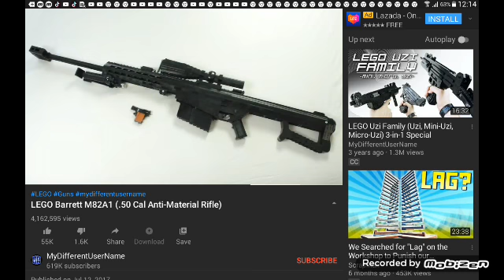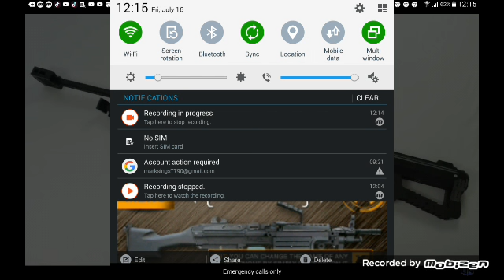size difference between lego kolibri and lego m8